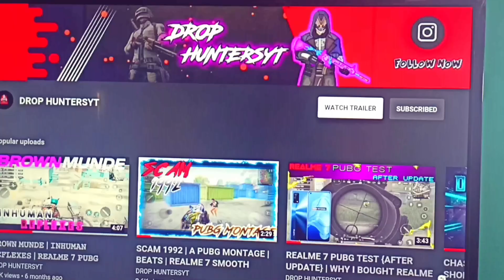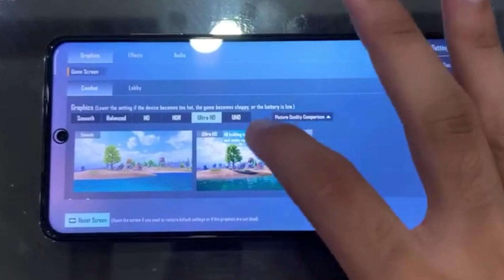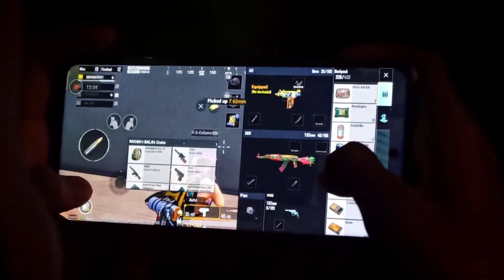Poco X3 Pro BGMI Test in 2023 | Poco X3 Pro Still Beast | Poco X3 Pro Pubg & Heating Test 🥲🔥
Current Device : Iphone X (64 GB)

Old Device : Poco x3 pro (6/128)

Other tags---
best gaming phone under 10000,best gaming phone under 8000,snapdragon 860 in 2023,poco,poco x3 pro in 2023,second hand gaming phone under 10000,best gaming phone in 2023,oneplus,poco x3 pro motherboard problem fix,new poco phone,iphone 11 in 2023,BGMI,bgmi unban news 2023,master mini tech,iqoo,oppo,realme,xiaomi,miui 14,smartphone,best gaming phone under 10000 in 2022,poco x3 pro bgmi test 2022,poco x3 pro 90 fps test,best phone under 10000,Best Phone Under 10k